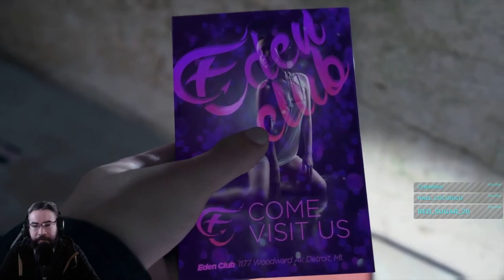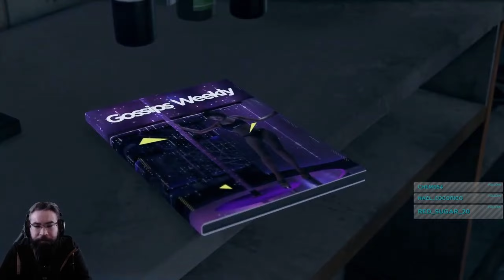Let's Play - Detroit Become Human - Episode 2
Date de sortie :  25 mai 2018
Plates-formes :  PlayStation 4, Microsoft Windows
Développeur : Quantic Dream
Éditeur : Quantic Dream, Sony Interactive Entertainment